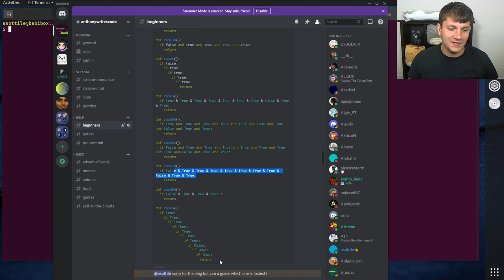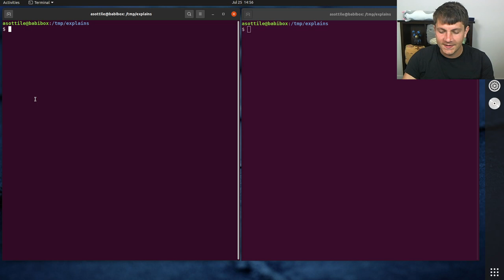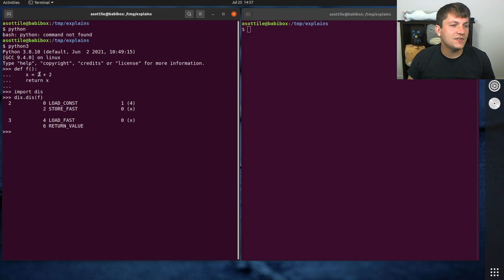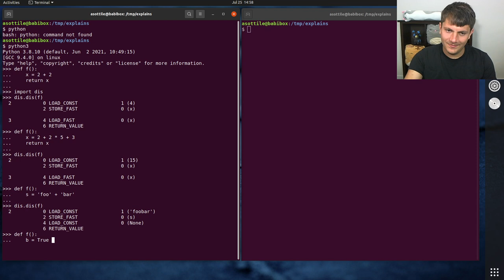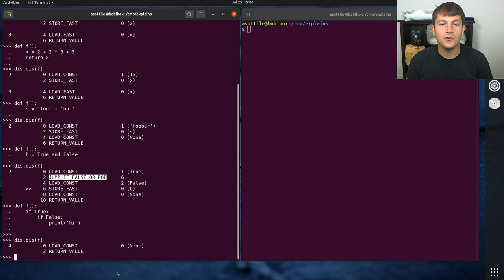python has an optimizer? (intermediate) anthony explains #316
today I talk about python's peephole optimizer and how it ~optimizes some expressions and branches